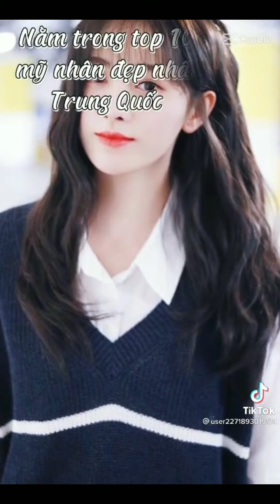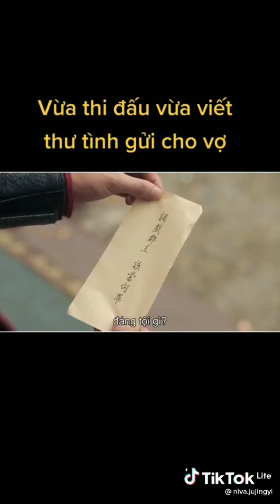tik tok Cúc Tịnh Y